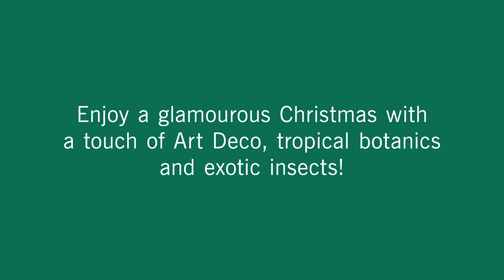How we created our Festive Opulence Christmas Tree - Get the look!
Inspired by our Christmas displays? Get the look with our how to videos!

In this video we show you how we made our Festive Opulence Christmas tree - a glamorous theme with a touch of Art Deco, tropical botanics and exotic insects!

Haskins has four garden centres along the UK south coast: Ferndown Dorset, West End Southampton, Roundstone West Sussex and Snowhill West Sussex.